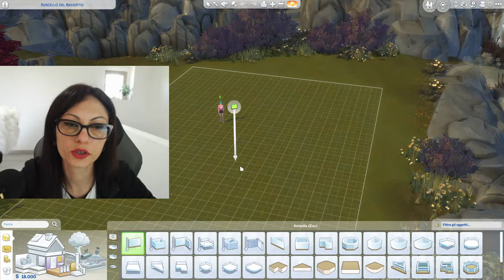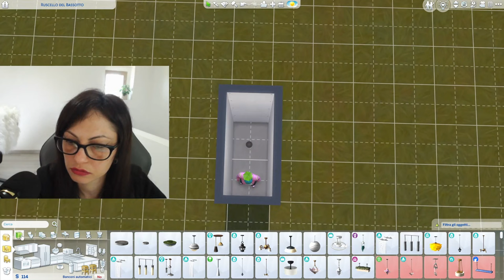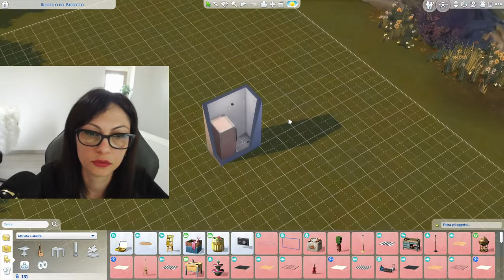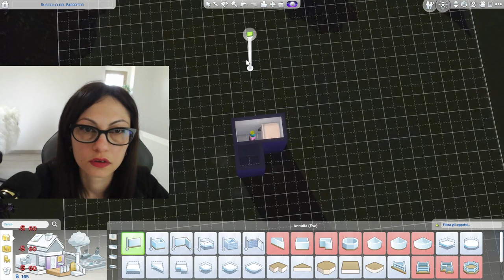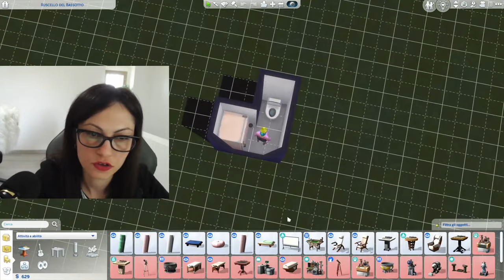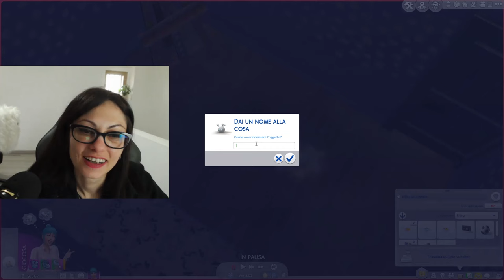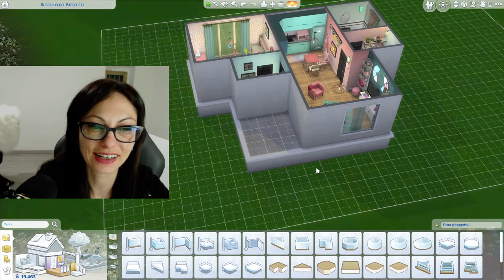1 TILE CHALLENGE ITA | The Sims 4